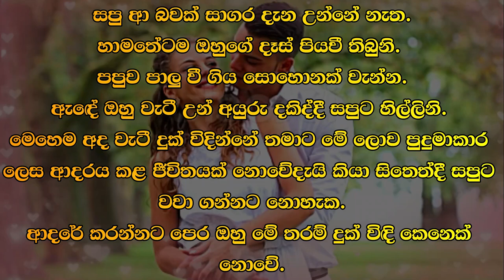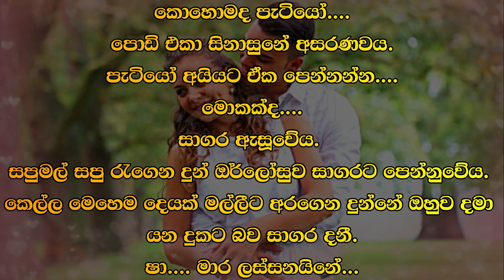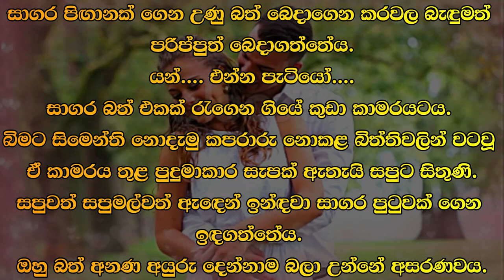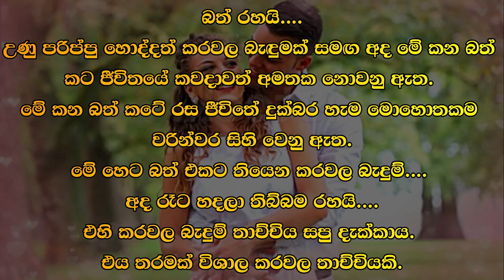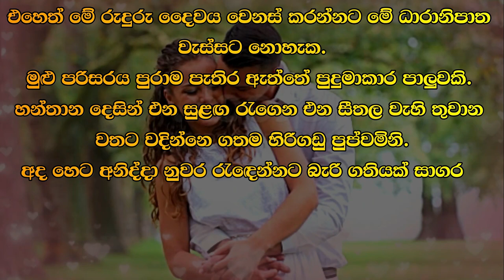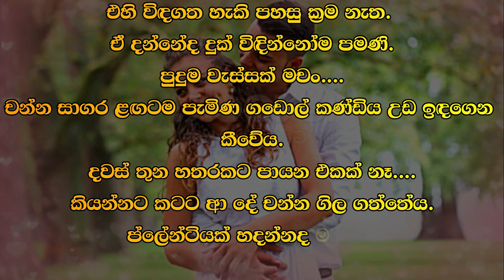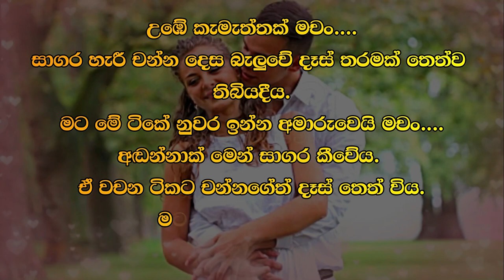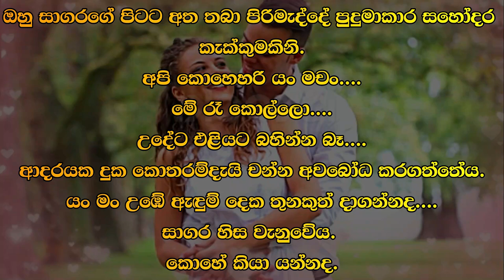😊 සපු - Sapu 143 😊 | Vish Novels | Sinhala Novels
Time Codes
00:00 - Intro
00:10 - Love Story
09:55 - End